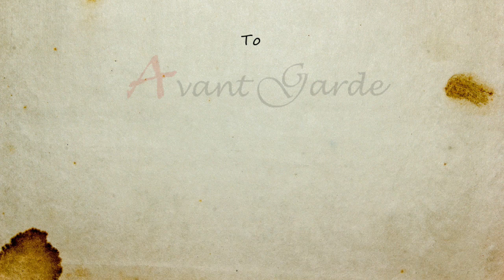Ο Παναγιώτης Μανιάτης διαβάζει Βλαντιμίρ Μαγιακόφσκι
Ο συγγραφέας Παναγιώτης Μανιάτης διαβάζει το ποίημα του Βλαντιμίρ Μαγιακόφσκι, που βρέθηκε δίχως τίτλο σε καταχωρήσεις στο τετράδιο του ποιητή της Επανάστασης. Αυτό μάλιστα ήταν το ποίημα από το οποίο δανείστηκε ορισμένους στίχους για το σημείωμα της αυτοκτονίας του. Μονάχα μία λέξη άλλαξε. Ο στίχος Τώρα πια εσύ κι εγώ είμαστε πάτσι έγινε Τώρα η ζωή κι εγώ είμαστε πάτσι... (Παναγιώτης Μανιάτης)